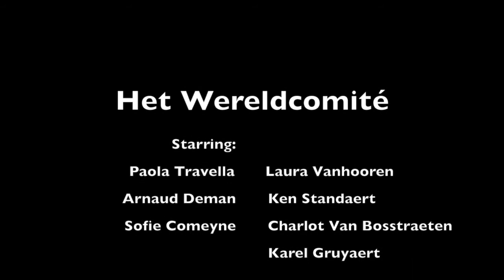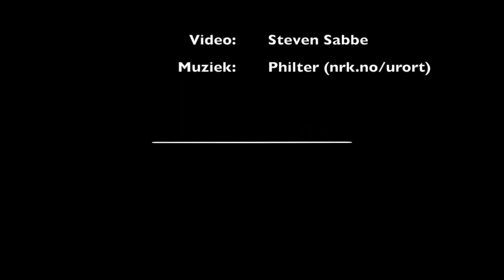Het Wereldcomité op SASK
Muziek: Philter.
Video: SSA